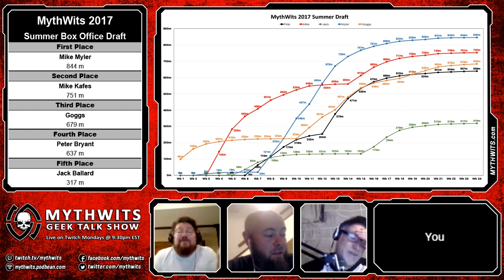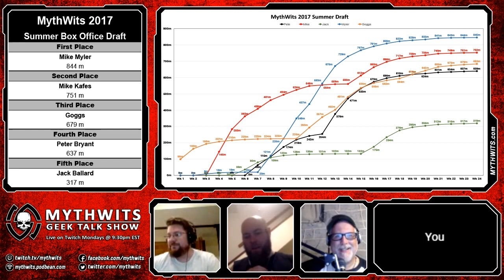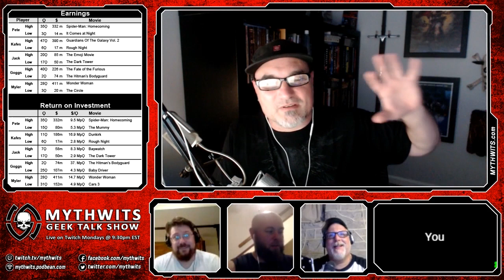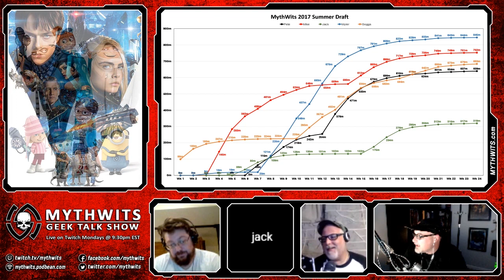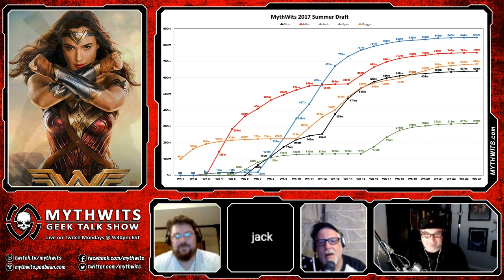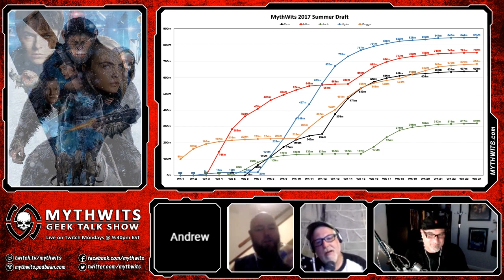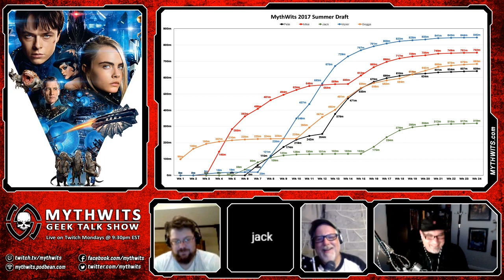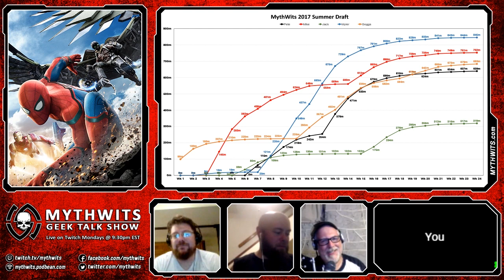440 2017 Summer Draft Wrap-Up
Pete, Mike, Jack, and Goggs wrap-up the summer draft. Who won, who lost, what were the best buys? Hit play and enjoy!

Watch us live every Monday night at 9:30pm eastern and ask questions in the chart room.